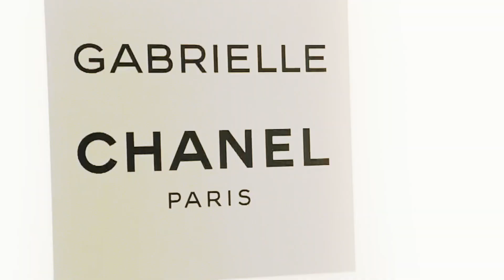Launch party of ‘Gabrielle’, the new fragrance by Chanel | highlights | VOGUE PARIS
Découvrez la vidéo des meilleurs moments de la soirée de lancement de la nouvelle fragrance Gabrielle de Chanel au Palais de Tokyo.

EPISODES | SEASON 2

EPISODES | SEASON 1

VOGUE PARIS.